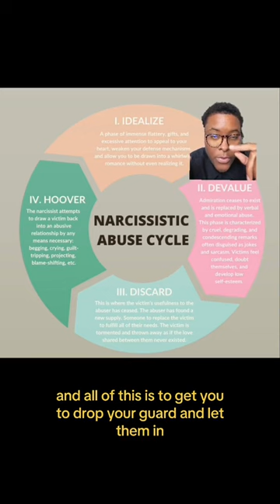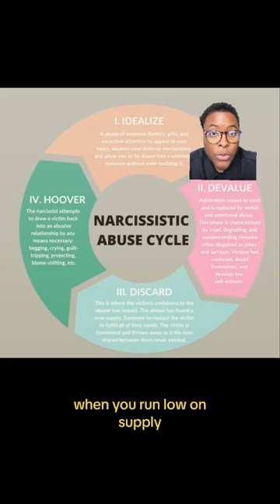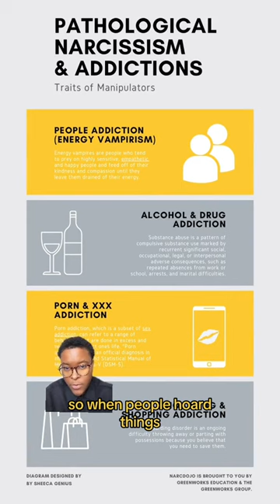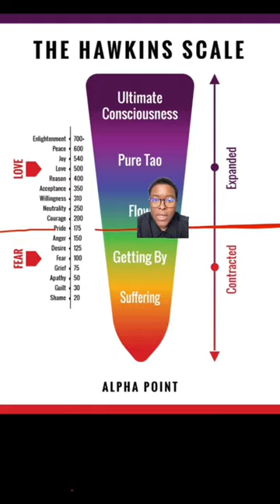Undeniable Proof that Narcissists Cannot Love / Understanding the Narcissistic Abuse Cycle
This is how they trick people. Don't blame yourself but take responsibility to discern the manipulation.

0:00 Love Bombing
0:35 Objectification
1:00  The Narcissistic Abuse Cycle
1:22 Addiction
2:22 Black Hole Energy
2:41 Forgiveness
3:42 Arrested Development
4:06 Outro